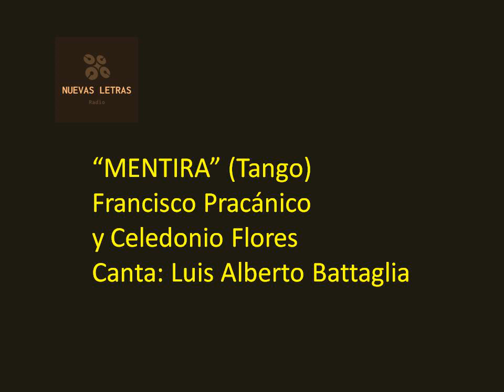MENTIRA / Tango / Francisco Pracánico / Celedonio Flores. Canta: Luis Alberto Battaglia